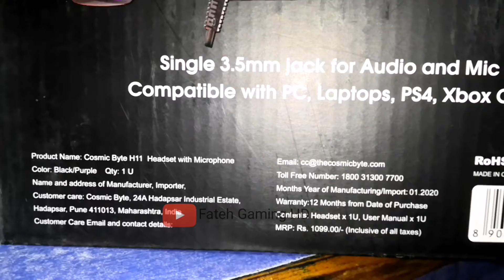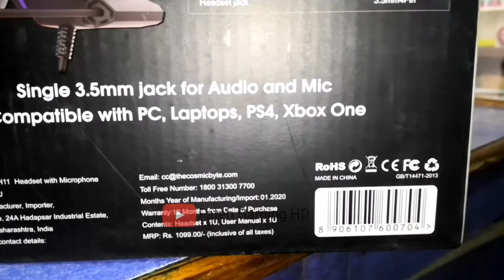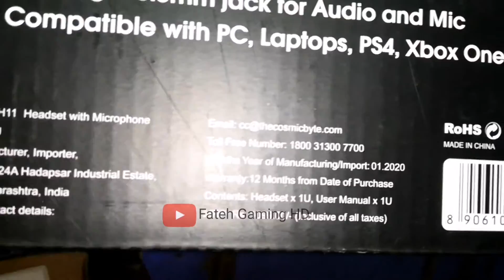Don't buy Cosmic byte H11 headphones before watching this video | 1000 rs headphones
my dream is to buy an iphone11